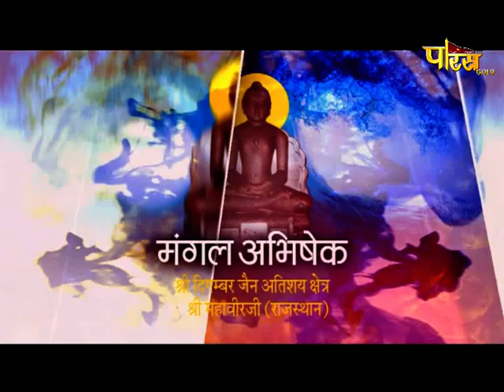Jin Abhishek | Shri Mahaveer Ji | जिन अभिषेक | श्री महावीर जी (राजस्थान) | (01 जुलाई 2021,गुरूवार)